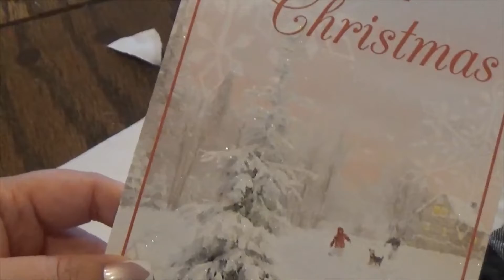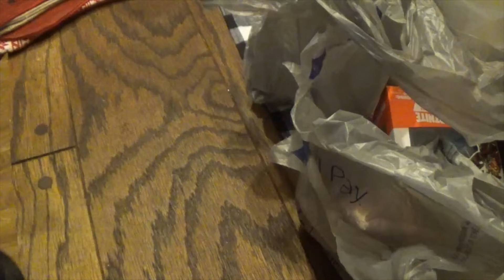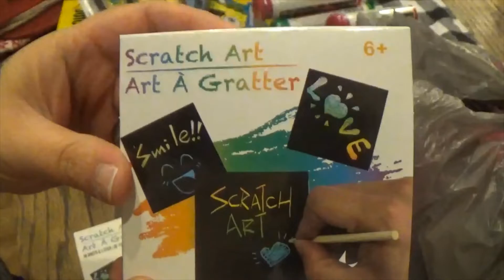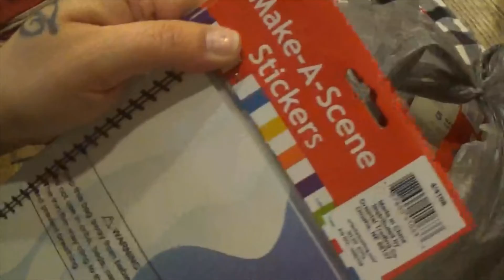Stuffing the Stockings & Friend Mail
Got those stockings stuffed and some friend mail.  2 more days guys!!!